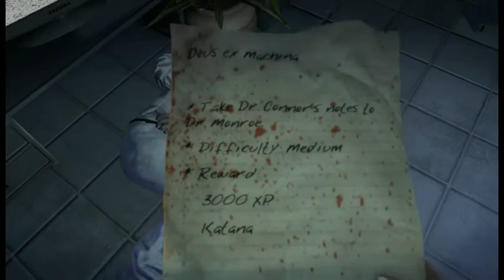Dead Island (part 15/17) - [Playthrough] [No Commentary]